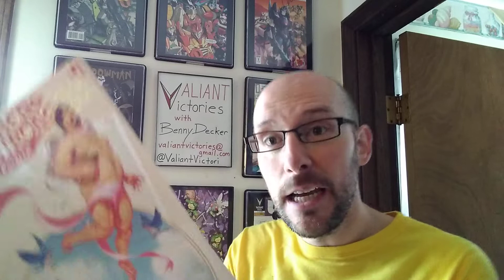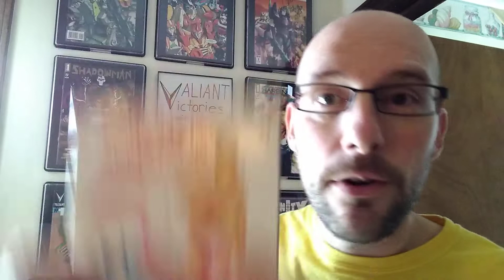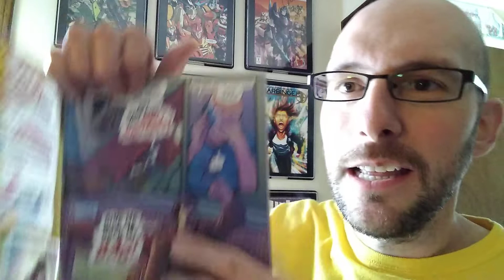Valiant Comic Review: Archer & Armstrong Forever #1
Here's my FIRST comic review!

or on Twitter @ValiantVictori